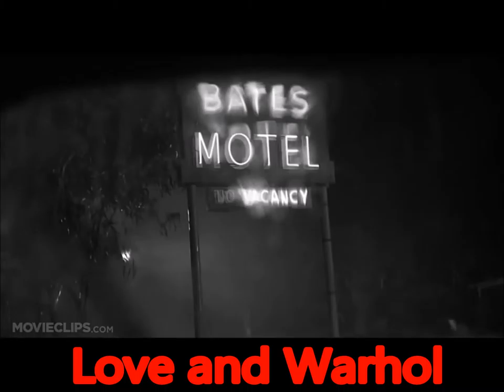music video Love and Warhol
- keep dreamin Love and Warhol